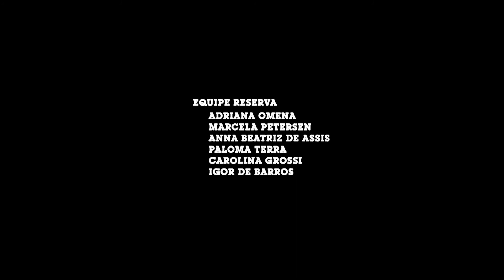Meninos de Ouro Reserva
Neste ano olímpico, quando muito se falará de vitórias, pódios e troféus, resolvemos festejar os “Meninos de Ouro” do Brasil. Aqueles que atravessam barreiras, superam desafios e jogam o jogo da vida pra valer, de corpo e alma.

Humanos que viveram intensamente e correram atrás de seus sonhos mesmo quando a linha de chegada parecia impossível de alcançar. Homens que conquistaram vitórias e sofreram muitas derrotas.
Nas vitórias comemoraram e nas derrotas levantaram e andaram,
sempre pra frente.

Engana-se quem imagina que os protagonistas desta campanha de Outono-Inverno 2016 são atletas olímpicos. A Reserva optou por contar as histórias de cinco atletas da vida. “Meninos” que já viveram o suficiente pra ensinar, compartilhar experiências e dividir sabedoria, mas que ainda assim vivem pra aprender como se fosse o primeiro dia de suas vidas. Inspiradores jovens de espírito.

Dentre as dezenas de senhores incríveis que conhecemos pra estrelar esta campanha, cinco, pelos quais nos apaixonamos, foram os escolhidos.

Para os nossos meninos, todos os aplausos. Memória é patrimônio e não envelhece. Esta campanha pretende colocar os meninos da terceira idade no lugar que eles merecem: o topo do pódio.

Um beijo, Rony Meisler, Sorridente.